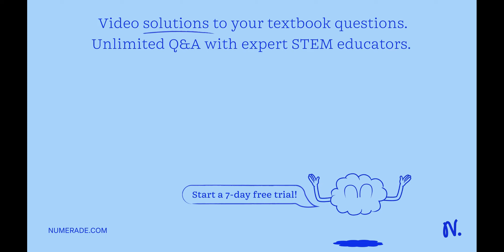If you had 3 moles of potassium hydroxide (KOH) and you dissolved it in 0.5 L of water, what would …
If you had 3 moles of potassium hydroxide (KOH) and you dissolved it in 0.5 L of water, what would be your resulting concentration and osmolarity? Note that hydroxide (OH-) is a polyatomic ion, i.e. a charged molecule that acts like an ion. Choose two. 1) 3 M KOH 2) 6 M KOH 3) 1.5 M KOH 4) 3 Osm 5) 6 Osm 6) 12 Osm